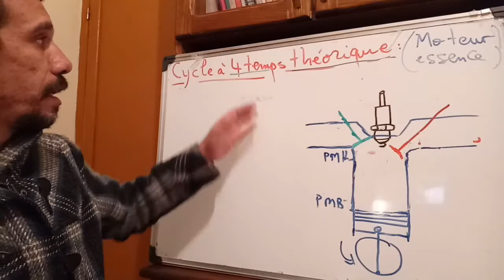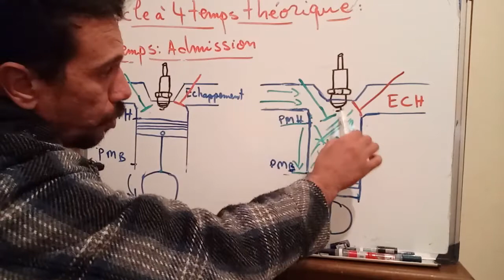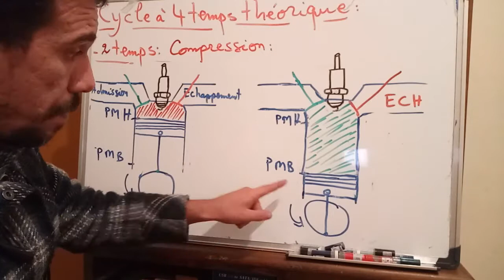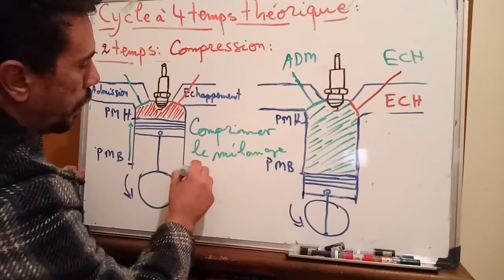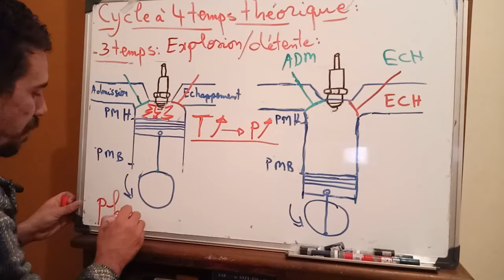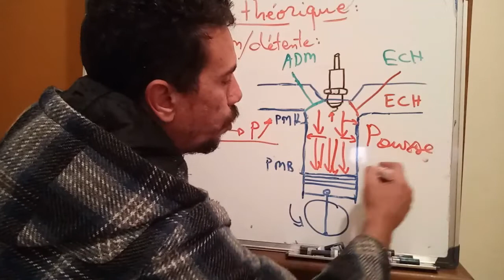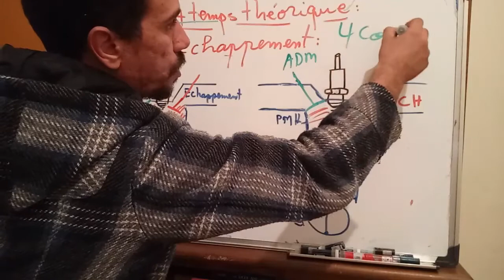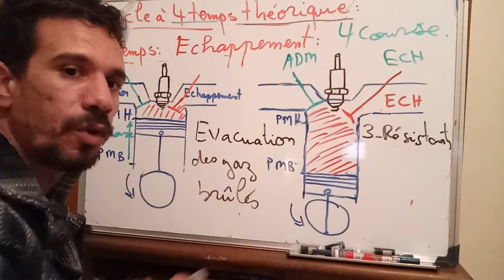le moteur thermique : le cycle à 4 temps d'un moteur à essence